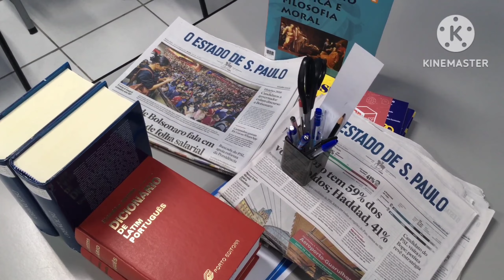जिले के 755 शिक्षकों का तत्काल प्रभाव से वेतन बंद करने का आदेश हुआ जारी | Niyojit teacher 2.0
नियोजित शिक्षक
नियोजित टीचर

teacher Bihar
Bihari news
Niyojit teacher Bihar news
Bihari medium
Shikshak Samachar